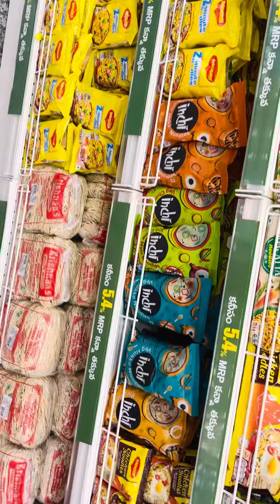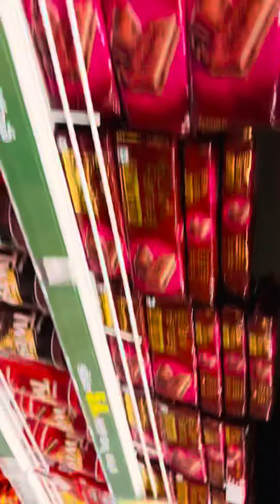21 March 2024